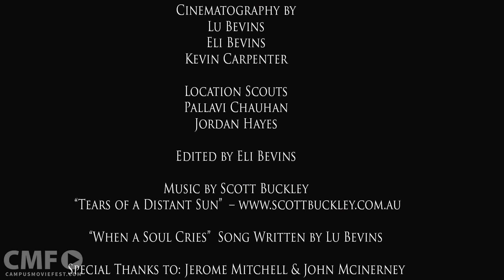My Dear Arthur • CMF in Cannes 2016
A mother suspected of witch craft takes her own life and her son's to avoid death by the townspeople. She puts their spirits in a painting in hopes to live again through the souls of a couple who purchases the painting 400 years later.

Created by Eli Lu  at Indiana University in 2015 as part of Campus MovieFest, the world’s largest student film festival.

Learn how to make movies like this and more with Adobe Creative Cloud!

Cast & Crew :
Joyce Bevins - Captain, Director, Writer, Cinematographer, Editor
with
Jean Lu Bevins - Director, Cinematographer, Writer

Make sure to check out this video and thousands more on the Campus MovieFest